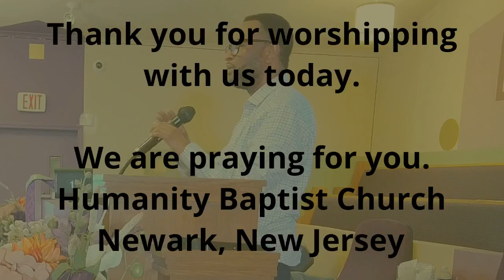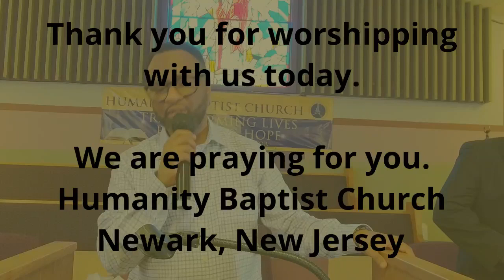Sunday, March 17, 2024, @ 10:00 a.m. | Rev. Dr. Robert L. DeVeaux, Sr. Pastor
Humanity Baptist Church
235 Bergen Street - Newark, NJ
Rev. Dr. Robert L. DeVeaux, Senior Pastor

Givelify: Humanity Baptist Church NJ